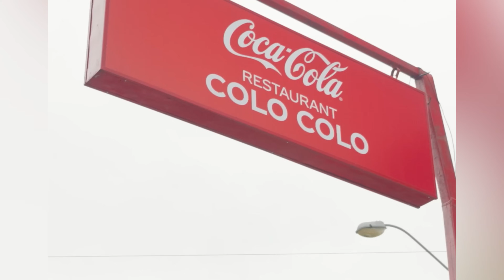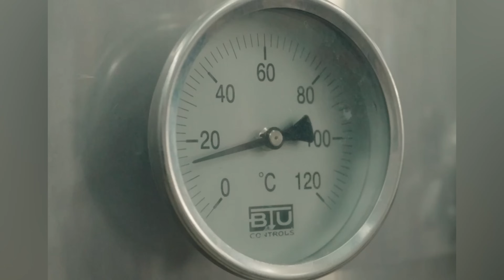Mikel Zulueta - Descubre El Maule